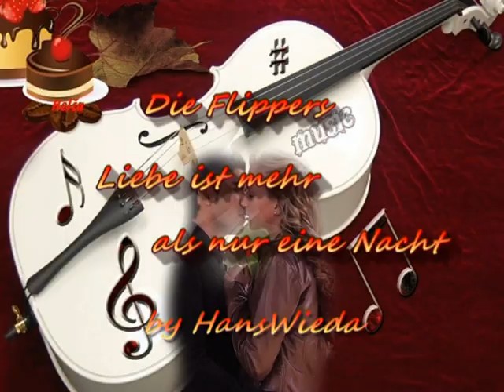Die Flippers - Liebe ist mehr als nur eine Nacht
Ich bedanke mich wieder ganz lieb und herzlich bei meiner Helga für die Mithilfe bei der Erstellung dieses Videos, ganz herzlichen Dank mein Schatz, Dein Hans